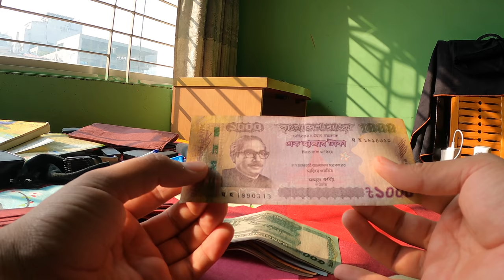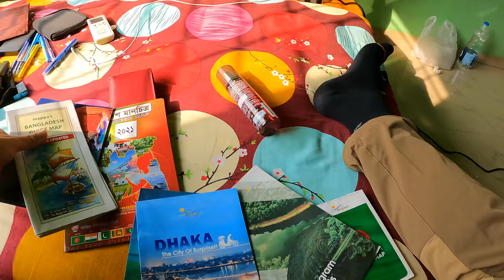THIS CITY HAS BLOWN MY MIND! 🇧🇩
Hello Guys,
In this video, I have shared my experience of Rickshaws of Dhaka Bangladesh. According to some estimate, there are over more than one million Rickshaws in Bangladesh.
Rickshaw one of the principal means of transport in the urban areas of Bangladesh. With the improvement of road communication throughout the country, rickshaw has now found its way into rural areas as well.
The Dhaka city had only 37 rickshaws in 1941 and 181 rickshaws in 1947. Before 1947, Dhaka was a district town, which had a population of 62,469 only according to 1951 census. But in 1998, the city's population grew over 8 million and the number of registered rickshaws in the city was 112,572. The number of rickshaws in all other cities of Bangladesh in that year was 274,265 and in all villages 91,040

128 GB

128 GB Fast Card

Large Storage:-
5 Tb HDD
2 TB HDD
500 GB SSD

Other Accessories